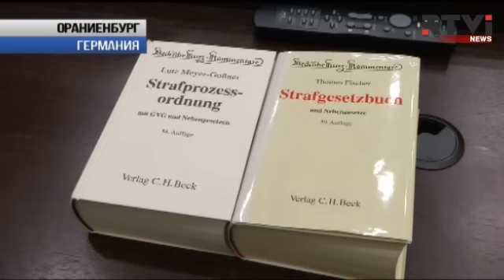Необычный суд в Германии: приговор вынесен за татуировку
К провинциальному городу Ораниенбург на востоке Германии сегодня было приковано невиданное для него внимание международной прессы. В местном суде состоялся прецедентный процесс. Впервые в истории обвиняемого пытались приговорить к реальному сроку за татуировку. 27-летний Марсель Цех свои взгляды в красках запечатлел на скрытых частях своего тела. От объяснений что означают татуировки с гитлеровскими орлами и концлагерями подсудимый наотрез отказался. Впрочем, сами эти рисунки -- красноречивее слов. Константин Гольденцвайг  - о неожиданном приговоре.